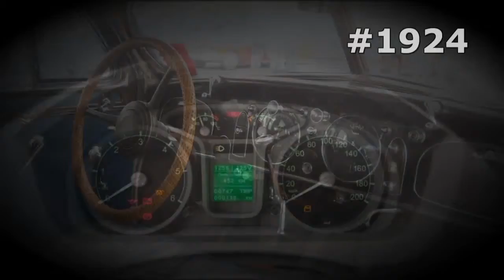#1924. Auto Big Wheel Disks [RUSSIAN SUPER AUTO]